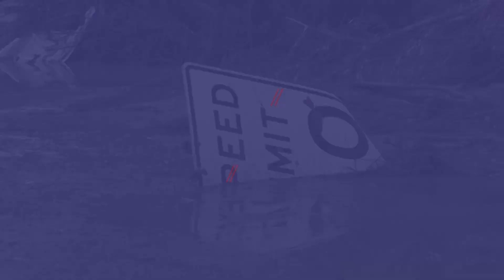17 dead and 300 homes damaged in California mudslide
A mudslide early on Tuesday caused damage to property and homes leaving 17 people dead. Rescue efforts